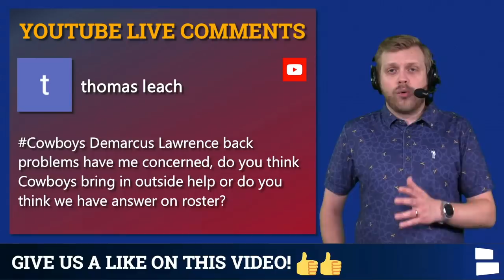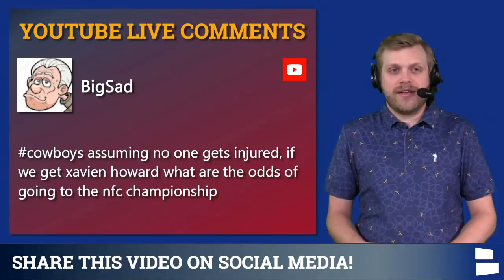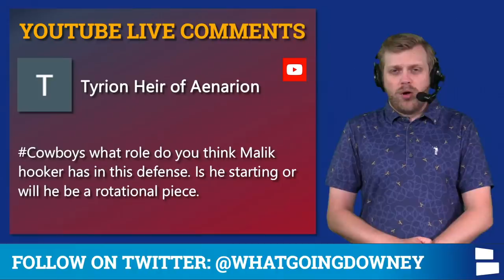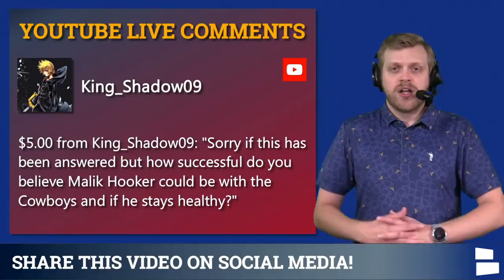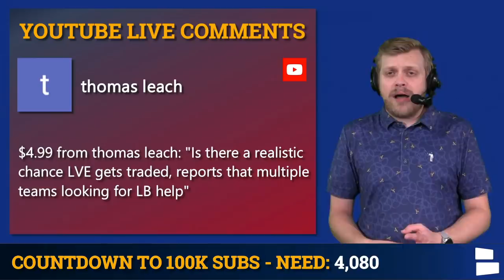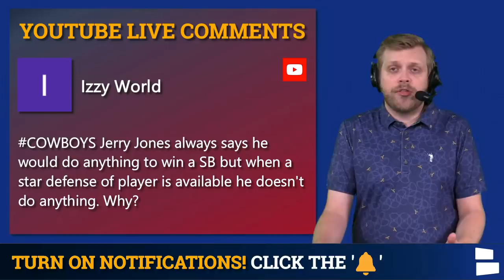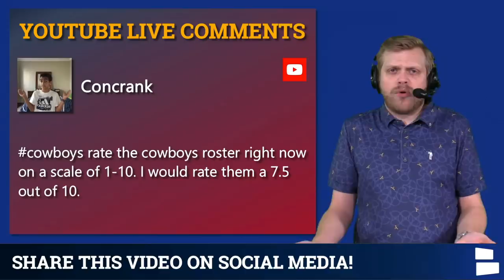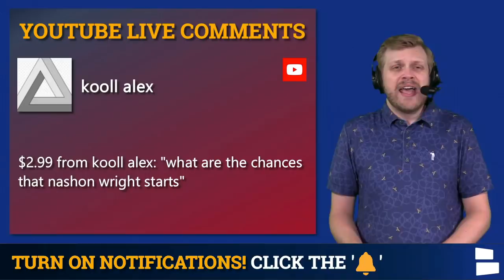Cowboys Rumors: Trade For Gardner Minshew Or Nick Foles? Tyron Smith + Tank Lawrence Injuries? | Q&A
As the Dallas Cowboys 2021 season gets underway so does a new season of Cowboys rumors and injury questions and concerns. Specifically, concerns over the back-up quarterback position for insurance due to Dak Prescott popping up on the injury report with a bad shoulder. DeMarcus Lawrence enters camp with a banged up back. Join Cowboys Report host Tom Downey for answers to all the Cowboy stars injury questions and a possible trade for Gardner Minshew or Nick Foles at the quarterback position.

Cowboys Mailbag questions today:
- DeMarcus Lawrence injury concern?
- CeeDee Lamb a top X receiver?
- If the Cowboys defense is top 5 are they SB bound?
- With no injuries and Xavien Howard on the roster are the Cowboys NFC bound?
- What is Malik Hooker’s role?
- Randy Gregory breakout season?
- Trade for Gardner Minshew or Nick Foles?
- Chance LVE gets traded?
- Malik Hooker or Damontae Kazee for an extension if both play well?
- Why doesn’t Jerry Jones sign a star defensive player?
- Ben Dinucci win the backup role?
- Can Zeke be the NFL rushing leader?
- Biggest camp surprise so far?
- Chances of Nahshon Wright starts?
- Could Connor Williams start at C and Connor McGovern at LG?
- How many games does Tyron Smith play?
- Thoughts on the defense right now?
- Chances Keanu Neal doesn't make the team?
- Split Malik Hooker and Damontae Kazee snaps?

The Cowboys look to bounce back from a brutal last season in the secondary by adding free agent safety Malik Hooker. Other Cowboy rumors questions feature position battles at the linebacker spot and a possible re-shuffling of the offensive line. We also look over the entirety of the defense and what to expect from that side of the ball going into the 2021 season. Among the players discussed are Malik Hooker, Damontae Kazee, Nahshon Wright, Connor Williams, Connor McGovern, Keanu Neal and a Leighton Vander Esch and/or Xavien Howard trade.

Answer these questions:
- Over or Under: 11.5 wins for the Cowboys this year?
- Pick one to bench: Type ‘W’ for Connor Williams, Type ‘M’ for Connor McGovern and Type ‘B’ for Tyler Biadasz